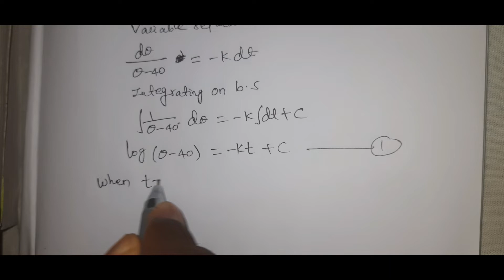DIFFERENTIAL EQUATIONS(NEWTONS LAW OF COOLING) || RAJESHLEKKALU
Newtonslawofcooling # RAJESHLEKKALU